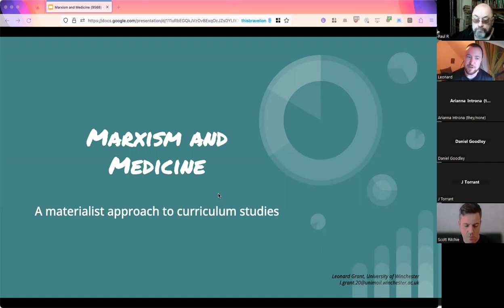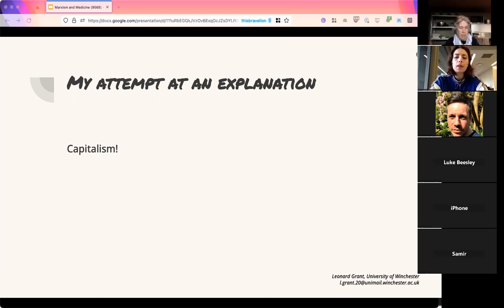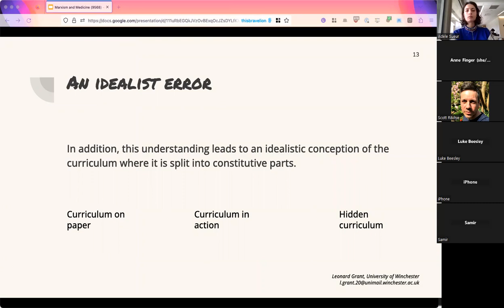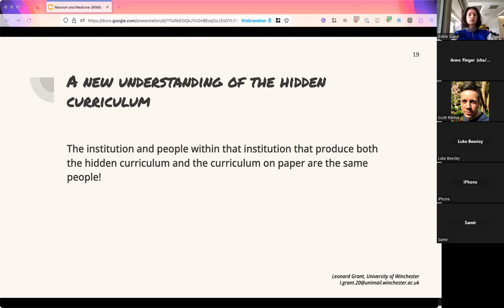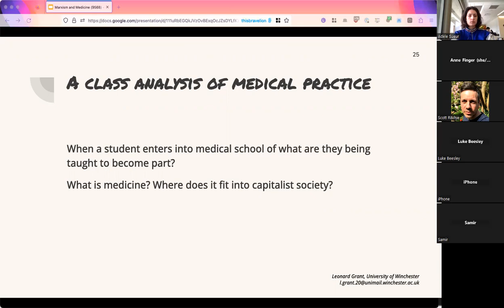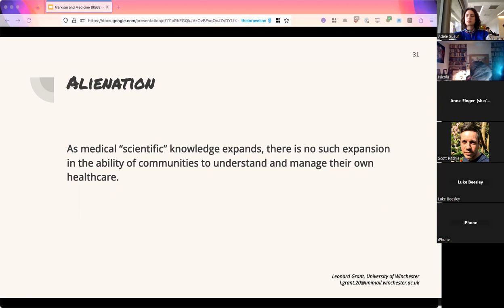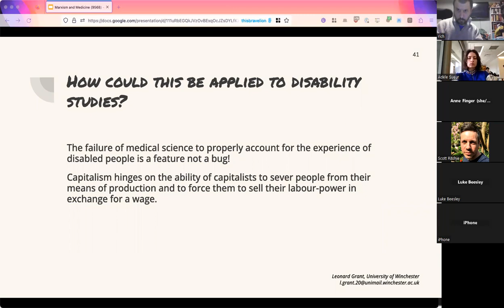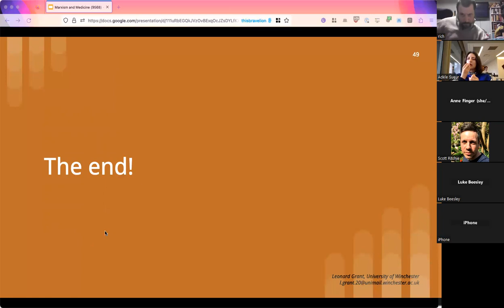Marxism and the Medical Curriculum (with Leonard Grant)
A discussion with Leonard Grant (7 March 2023)

Despite the long-standing efforts of disability scholars and activists (Hogan, 2019; Nisker, 2019), the medical curriculum still overwhelmingly advances a “medical model” understanding of disability (Kaundinya and Schroth, 2022; Sarmiento et al., 2016). Although there have been moves to integrate the “social model of disability” into the curriculum, these have been limited in scope and inconsistent in application (Nisker, 2019) and disability education in medical school is often considered to be inadequate (Stillman et al., 2022).

Curriculum studies in medical education usually understands the curriculum to be a document or documents (Grant, 2018). Such an understanding of curriculum inevitably leads to a focus on design as a mechanism of curriculum change, which, I argue in this paper, is insufficient.

Beginning from an understanding of the curriculum as a “contextual social process” (Cornbleth, 1990:23) and employing a Marxist method of analysis, this paper uses curriculum documents to critically examine how GPs are taught about the effects of capitalism on health, conceptualised within the literature as “health inequalities”. Marxism offers a potential path forward; what must change about the context of learning to practice medicine to provide genuine and collaborative care for disabled people?